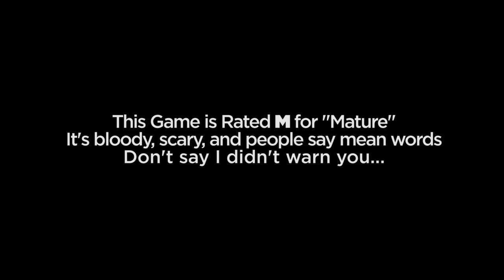"Shot a Man For Ice Cream" :: Fultron Plays BioShock Infinite :: Ep.8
Computer Specs:
Processor: 3.4 GHz Intel Core i7
Memory: 16 GB 1600 MHz DDR3
Graphics: NVIDIA GeForce GTX 680MX 2048 MB

Fultron In Nashville Intro Music:
Me whistling into a microphone... seriously